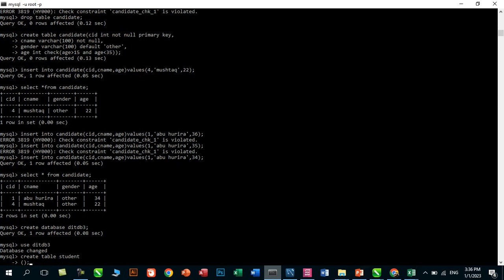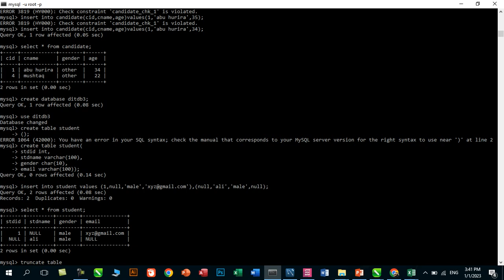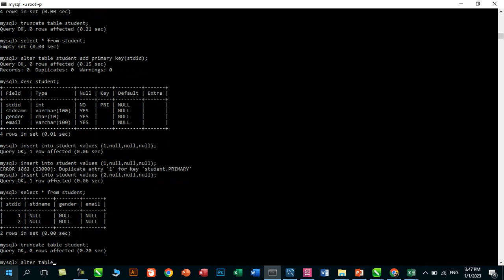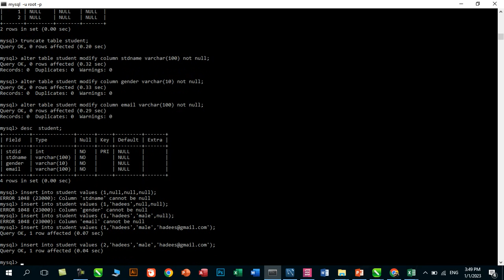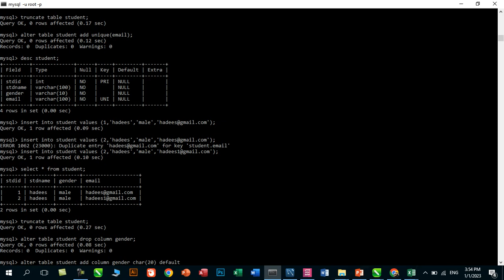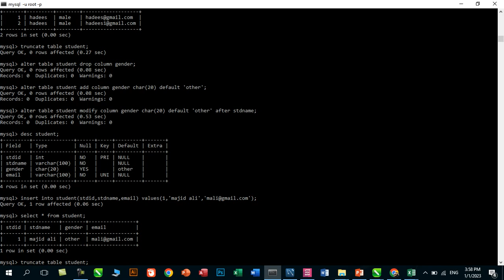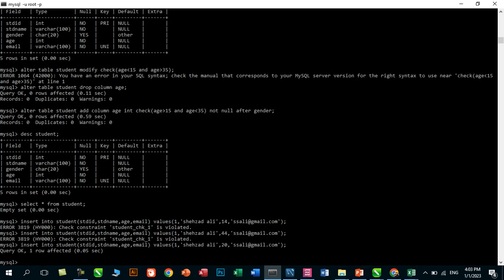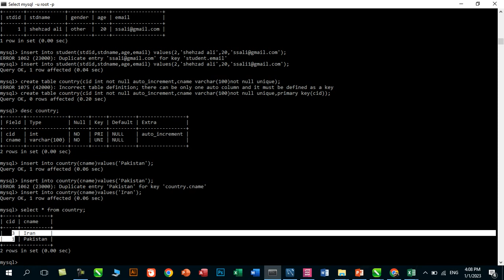08-Lecture| MySQL Constraints from A-Z Practically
constraints in SQL are explain with full detail practically